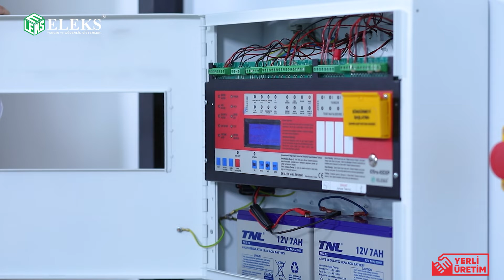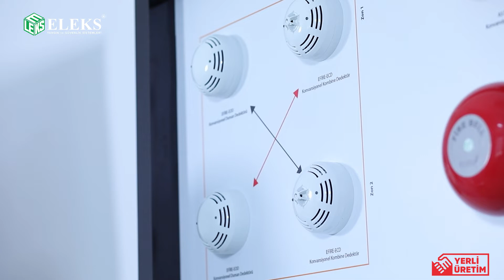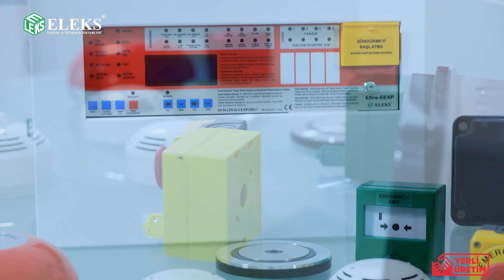Eleks Yangın Algılama ve Otomatik Gazlı Söndürme Sistemi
TR: Bu Videomuzda Sizlere Yangın Algılama ve Otomatik Gazlı Söndürme Sistemi ve tüm bu sisteme giren ürünlerimiz hakkında tanıtım videomuzu sunacağız.
EN: In this Video, I am going to present you our promotional video about the Fire Detection and Automatic Gas Extinguishing System and all of our products that enter in  this system.